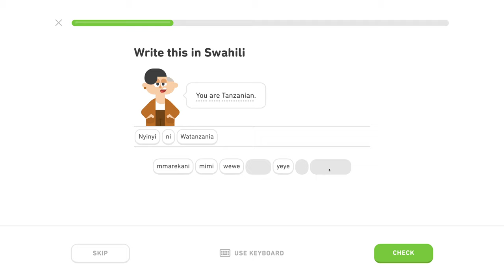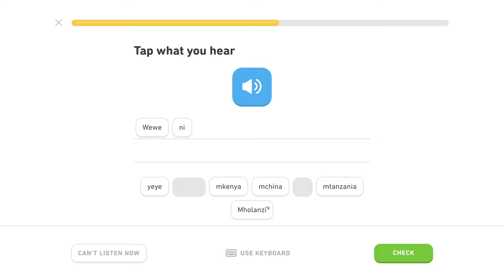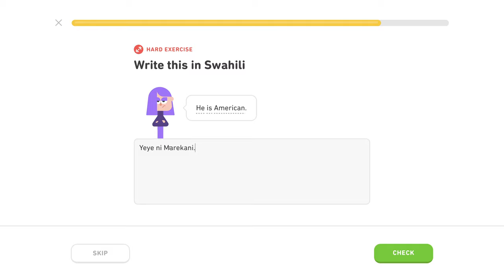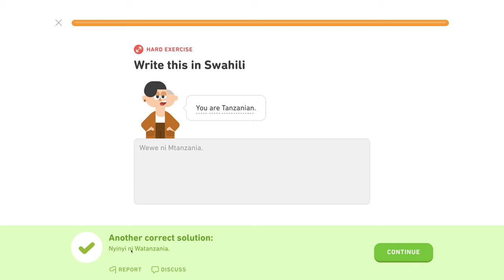🦒 Intro - level 2/5 - lekcia 0/3 - Svahilsky s Yetim